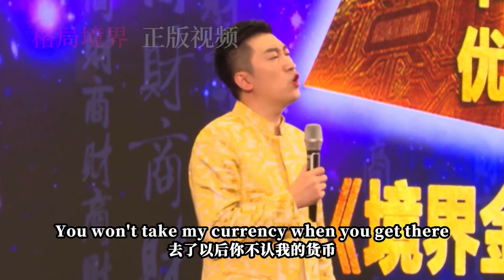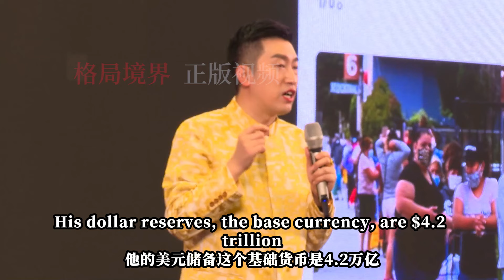[444]周文強老師解說：強烈要求你看完視頻，開悟覺醒，人類成人，穿越你想穿越的。